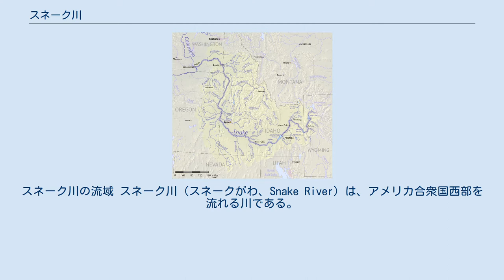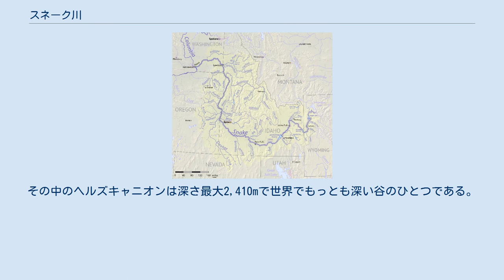スネーク川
スネーク川の流域 スネーク川（スネークがわ、Snake River）は、アメリカ合衆国西部を流れる川である。
コロンビア川の支流で全長は1,670kmある。
 ルイスとクラークの探検(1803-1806)がアメリカ人によるこの川の最初の探検であり、当時はルイス川と呼ばれていた。
 ワイオミング州北西部にあるイエローストーン国立公園内の大陸分水界近くに源を発し、グランドティートン国立公園内のジャクソン湖を経由し、ジャクソン市付近を南へ流れる。
スネークリヴァーキャニオンで流れを西に転じ、パリセーズ貯水池でアイダホ州に入る。
リグビー付近でヘンリーズフォーク川を合わせる。
 アイダホ州内では南部地域を弧を描いて流れ、スネークリヴァー平原を形成している。
アイダホフォールズ、アメリカンフォールズ貯水池、ツインフォールズ、ボイシの各地を流れ、オレゴン州との境界に至る。
 それからヘルズキャニオンを北へ流れ、ルイストン、クラークストンを経由し、西に向きをかえワシントン州に入る。
この地域の主要な電力源になっている幾つかの水力発電用のダムを過ぎ、パスコ付近でコロンビア川に合流する。
 スネーク川は多くの峡谷を流れる。
その中のヘルズキャニオンは深さ最大2,410mで世界でもっとも深い谷のひとつである。